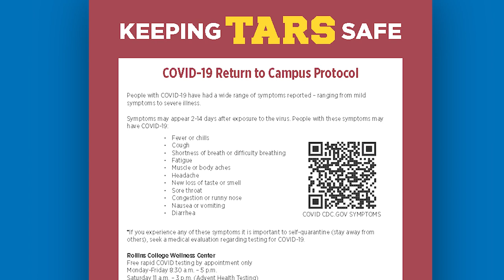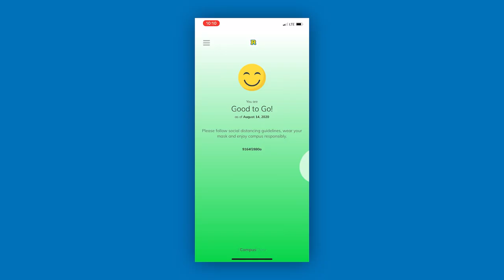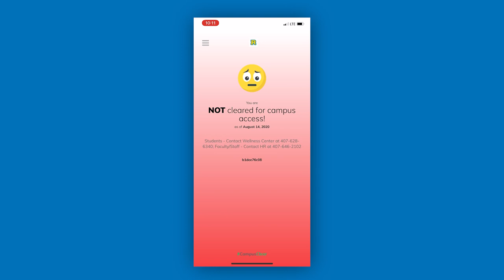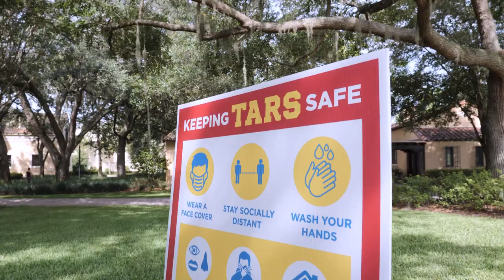The Tars Promise | Fall 2020 Health & Well-being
Join Curtis '22 as he walks you through what to expect upon returning to campus this fall, including how Rollins' health and well-being precautions are a part of "The Tars Promise," a commitment all students must uphold throughout the semester to help combat the spread of COVID-19 on-campus.

0:30 - The Tars Promise
1:39 - Mask Policy - required inside and outside while on campus.
2:19 - Drive-thru wellness check, receiving your Wellness Welcome Kit
3:03 - Picking up your R-Card and room key
3:12 - Campus changes – Cleaning procedures, physical signage and more.
3:34 - Monitoring your symptoms using the CampusClear app
4:05 - Testing at the Wellness Center

*The situation with COVID-19 is fluid and Rollins may need to alter plans should the situation warrant.